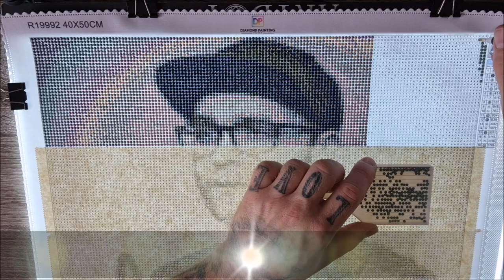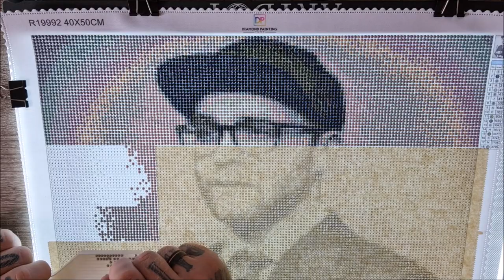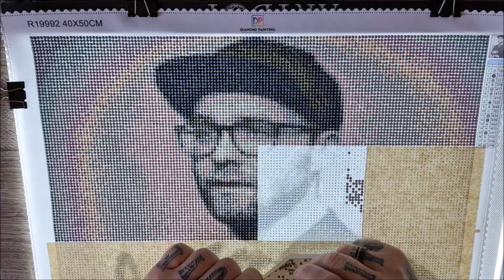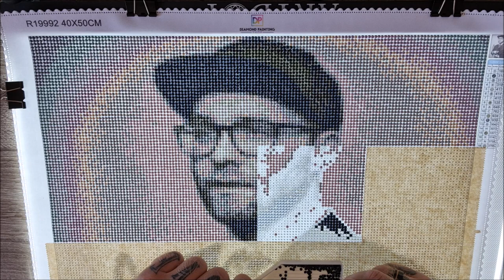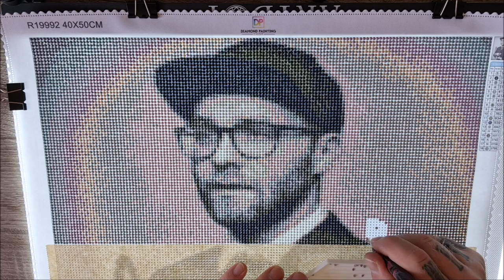Diamond Painting Timelapse #22 | Mark Forster